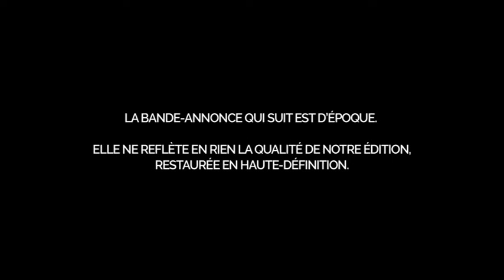BANDE-ANNONCE : Iceman (HD / VOSTFR)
Iceman - Combo Blu-ray + DVD.
Film américain de Fred Schepisi (1984).
Résumé : L'anthropologue Stanley Shepard découvre avec son équipe de chercheurs le corps d'un homme préhistorique congelé. Parvenant à être ranimé, "Charlie" va créer un lien étrange avec Stanley. Mais les autres scientifiques voudraient expérimenter sur le corps du Néanderthal au risque de le tuer rapidement...
Informations : Nouveau master restauré en haute-définition, Format du film respecté (2. 35 : 1), Français 2.0 + Anglais 2.0, Soustitres français et anglais.
Suppléments : Le film par Jean-Pierre Dionnet, Commentaire audio du réalisateur Fred Schepisi (VOSTFR), Bande-annonce d'époque, Jaquette réversible.
Disponible le 13/12/2022.